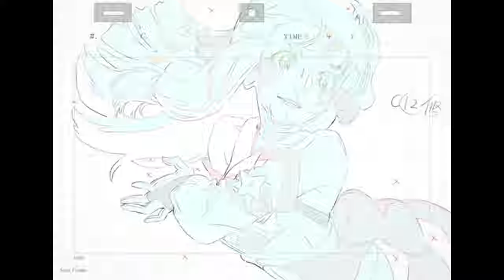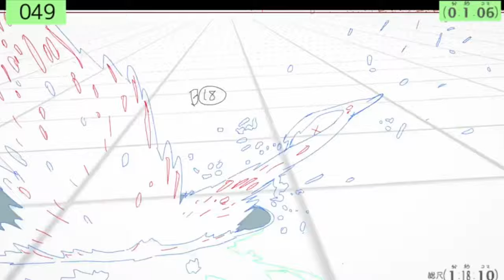Keiichiro Watanabe key animation - genga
Animator : Keiichiro Watanabe